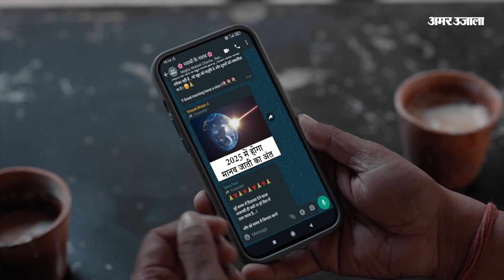Petrol छिड़ककर आग लगाने दलित वाले युवक ने तोड़ा दम, मौत के पहले का Video हुआ Viral | Ajmer Crime